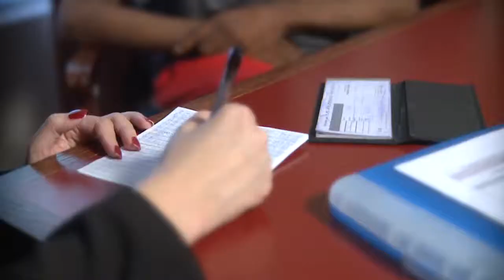Make 2014 Your Year To Achieve Financial Independence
Financial Pathways of the Piedmont, a member of the National Foundation for Credit Counseling, provides consumers with a number of services that can help you with your financial situation: budget and credit counseling, foreclosure prevention and pre- home ownership assistance, financial services for seniors, and general financial education classes.